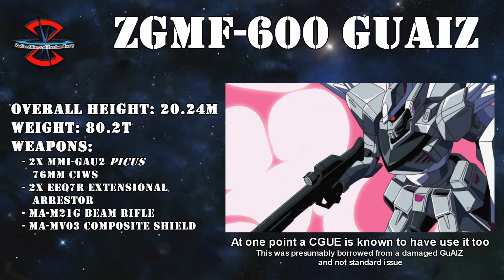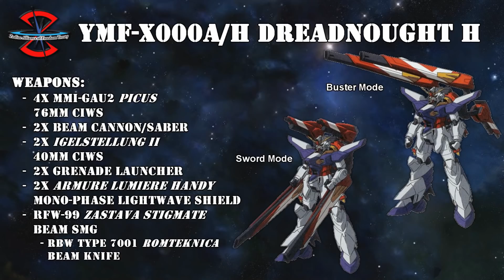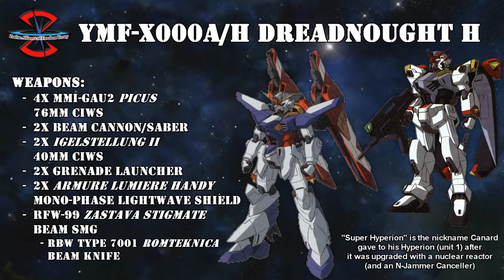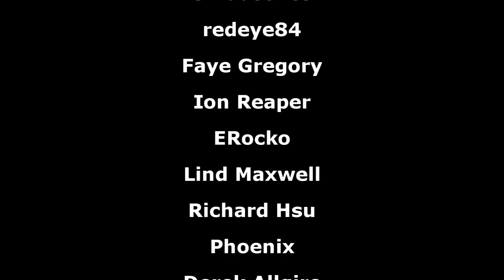GuAIZ and Dreadnought Gundam Development History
▶Intro:
▶Outro:
8-bitified version of Believe
▶OSTs Used:
群狼の咆哮 (Zeonic Front OST)
Endless Battle (Encounters in Space OST)
Hishou (Gundam Seed OST)
Oogantai Saigo no Tatakai (Gundam Seed Destiny OST)
00:00 Intro
00:38 ZGMF-600 GuAIZ
03:01 YFX-600R GuAIZ Experimental Firearms Type
06:42 YMF-X000A Dreadnought Gundam
10:53 YMF-X000A/H Dreadnought H
12:33 ZGMF-601R GuAIZ R
13:42 Outro